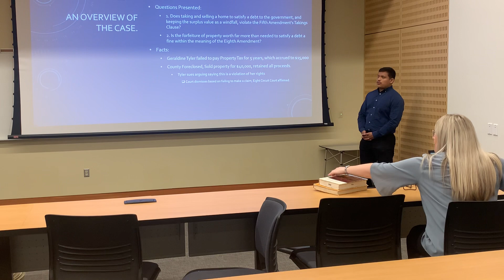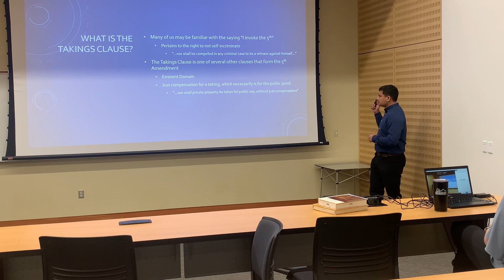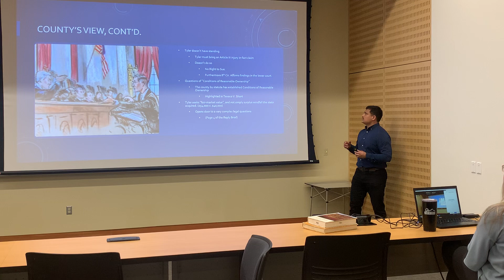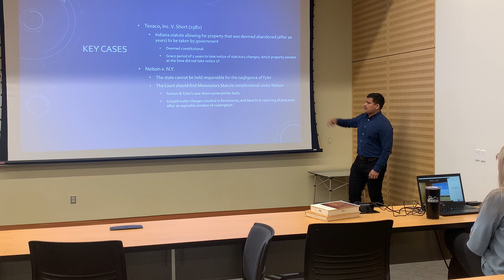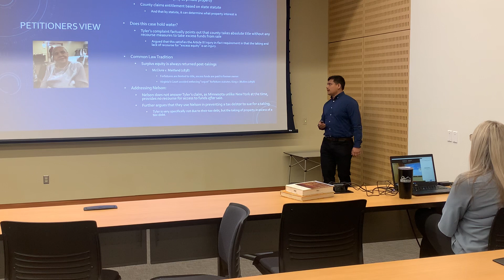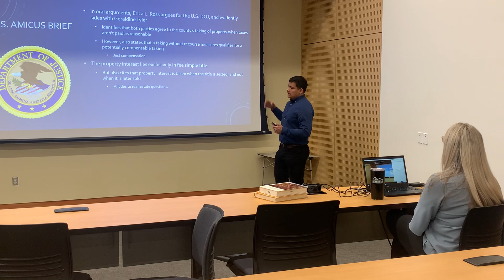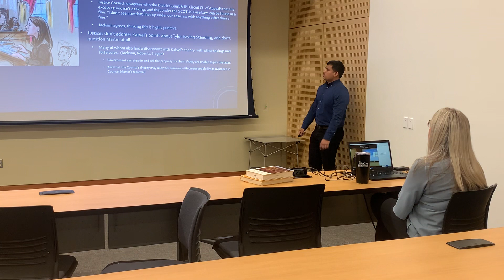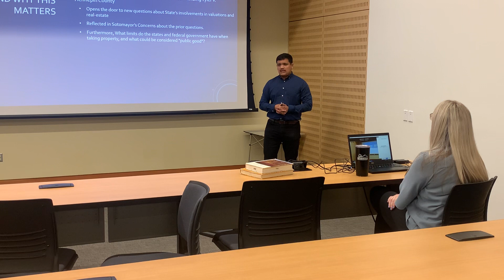Tyler V Minnesota